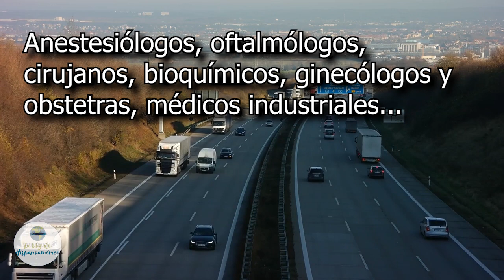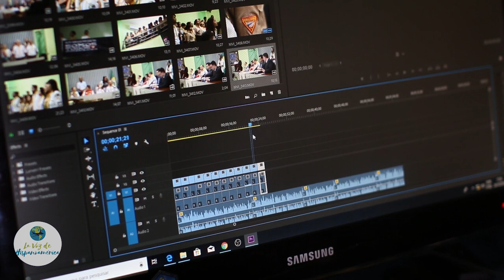🚨VACANTES laborales para EXTRANJEROS en ALEMANIA | ¿Cómo aplicar?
Si crees que tienes la capacidad y experiencia para aspirar a un trabajo en Alemania, en este video te contamos qué profesiones están siendo más demandadas, qué requisitos necesitas, cuánto dinero necesitarás para emigrar. Estas y otras inquietudes te vamos a contar, quédate hasta el final.